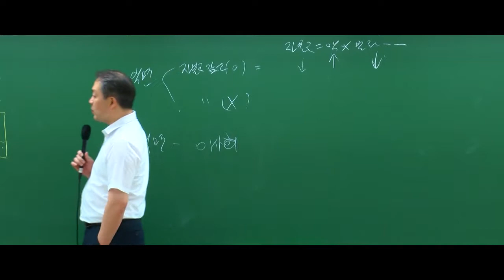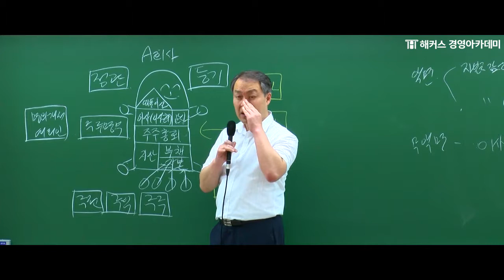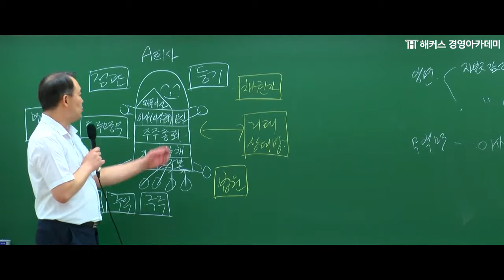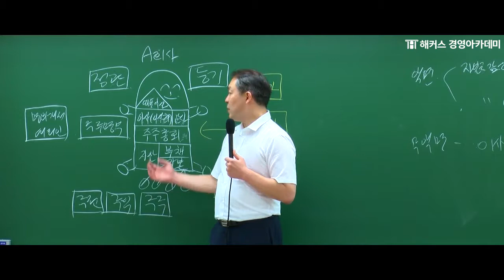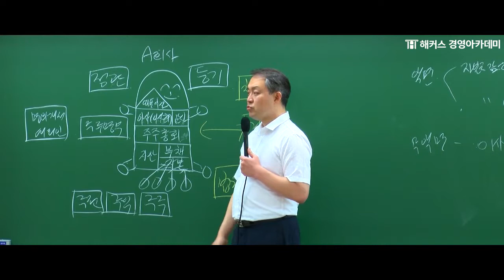[해커스 세무사] 세무사 1차 - 선택법) 상법 - 주식회사 살펴보기 _ 이정엽 교수님